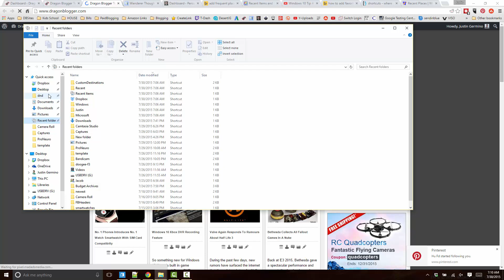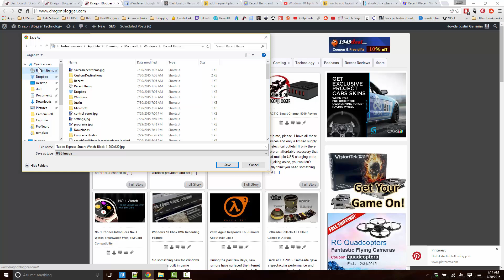Windows 10 How to Add Recent Places to Save As Menu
Tech Videos by The Sphinx created a video on how to overridde the registry and add the "Recent Places" to the Save As Dialog, you can watch his video

This video didn't stick the change, right now it requires manual Windows registry changes to make this change permanent, rather than repost another person's vid and instructions, feel free to click on the vid link above.

This tip will show you how to restore the Recent Places which used to be in Favorites to your Save As Menu Quick Links in Windows 10, this isn't an exact way but is closest so far I have come to restoring the same functionality of Recent Places in the Save As Menu where Favorites no longer exists in Windows 10.

This is a useful tip if you frequently accessed your recent places to save a file to, and this will help save you time.

Windows 10 recent places
windows 10 recent folders
windows 10 favorites recent places
add windows 10 recent places
add windows 10 favorites